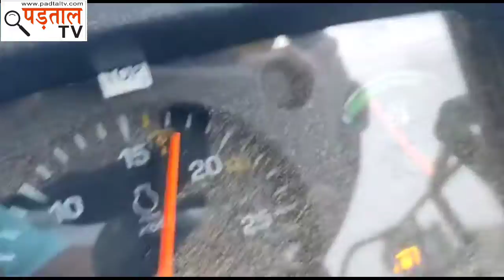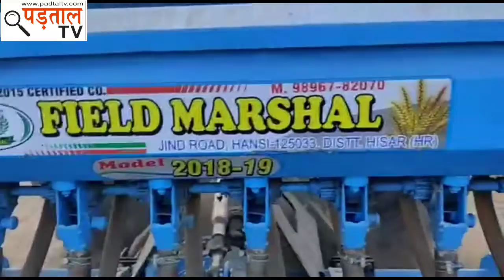HAU Hisar | किसानों के लिए गजब की मशीन | ऑल-इन-वन सुपरसीडर | Superseeder | Padtal TV | कृषि मेला